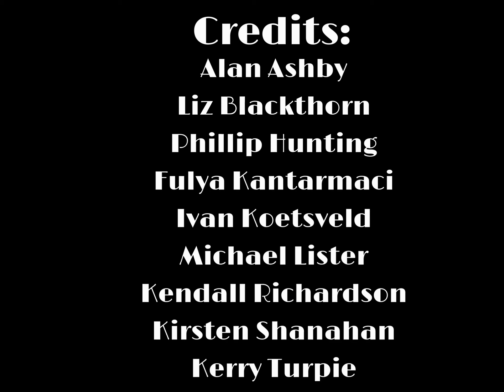Five Minutes - A Radio Da-Da Skit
JJJREACT
Show is over,  but I feel the skit is still good.

Surly you've got five minutes to spare?
Comedic nonsense at its finest, ‘Radio Da-Da’ is a two-part light surrealist comedy, performed as a live radio broadcast. ‘Radio Da-Da’ harkens back to the radio days of old, inspired by works from The Goons, Douglas Adams and Monty Python.
Writers’ Block Theatre presents...
MELBOURNE CUP MURDERS. A detective tries to figure out why cups are being murdered in the streets.
THE TARTAN CURSE. It’s the demise of humanity, collapsing into a kilt-clad Scottish nightmare!
It's all in the mind, you know.
CREDITS:
Photography by Fulya Kantarmaci